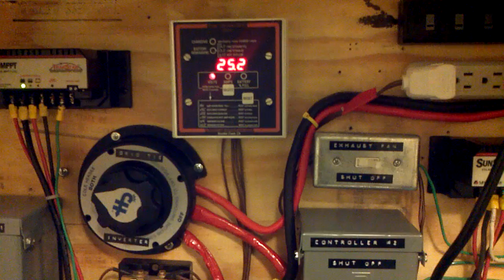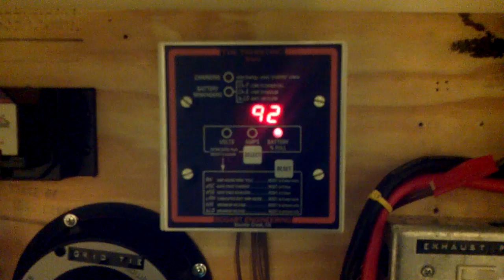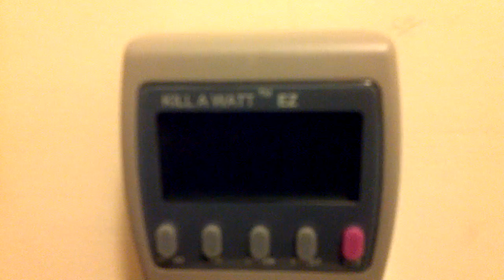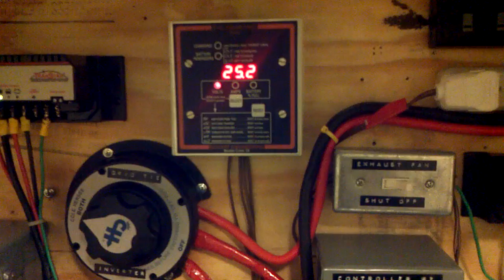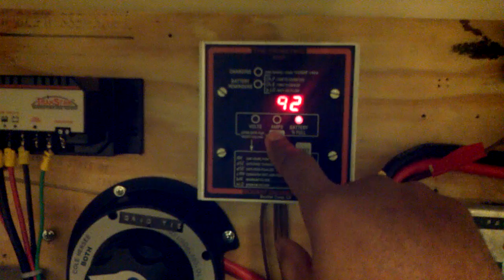DIY - Grid Tie Performance Test Verification Part 4 - Hour 3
This video is part 4 of the series showing the results for the GTI and Battery Bank after 3 hours  of operation.

The stats after 3 hours are as follows:

Voltage = 25.2v
State of Charge = 92%
Household power input = Approx 472 Watts per hour
GTI efficiency = 94.7%  (Questionable)